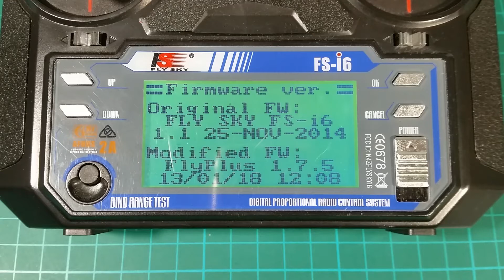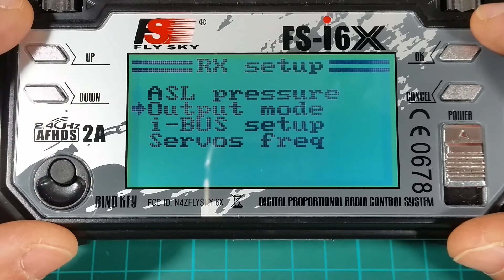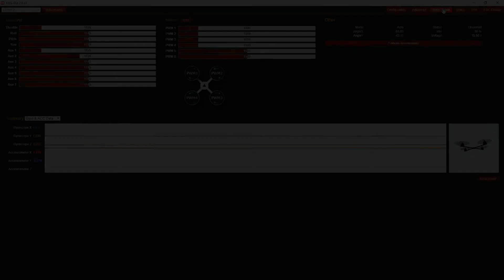KISS IFLIGHT AIO - FLYSKY iBUS Setup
💥 Link 💥